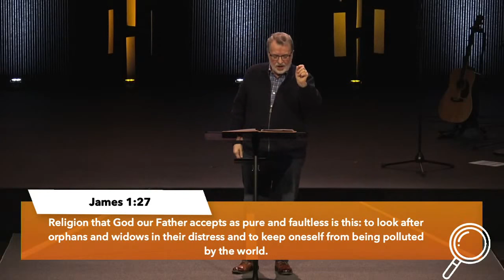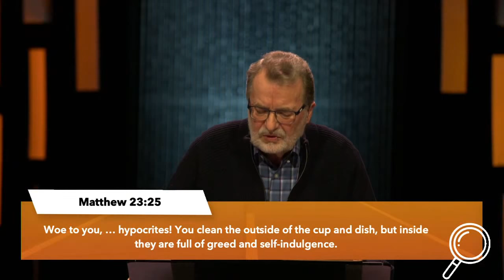Finding Your Telos